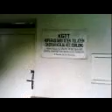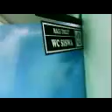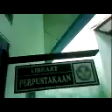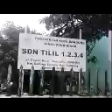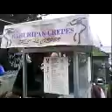MONITORING GERAKAN TOILET HIGIENIS DI GTH SD TILIL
Video INI dibuat ATAS PERMOHONAN KETUA YAYASAN INSTITUTE CILVIL SOCIETY DEVELOPMENT.
LEGAL ACTIVITY : BY Yayasan I AM A QUEEN & RATU LEMAH GEMULAI
LAWYER / NOTARIS : Dr Wiratni Ahmadi SH
CAMERA : SONY ERICSON Hand phone
Recorded : 04 february 2014
LOCATION : SDN TILIL , JALAN PUYUH 2, BANDUNG, JAWA BARAT, INDONESIA
NEXT VIDEO :
MONITORING GERAKAN TOILET HIGIENIS DI SD MUTIARA
Alert icon